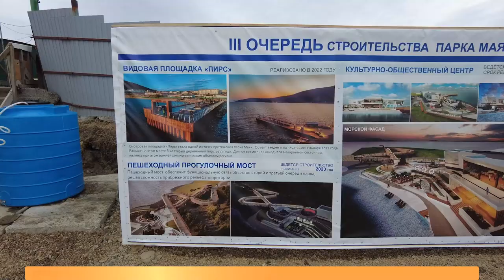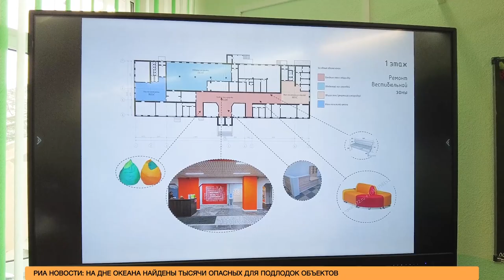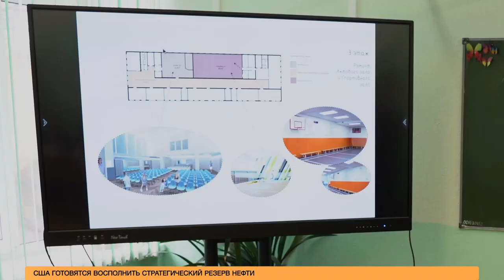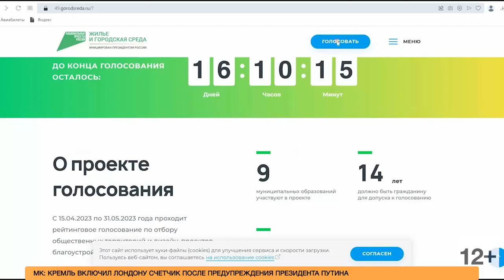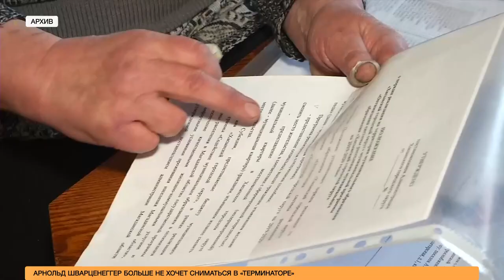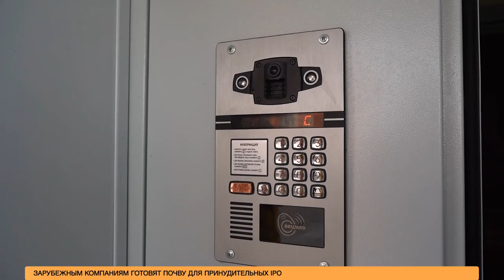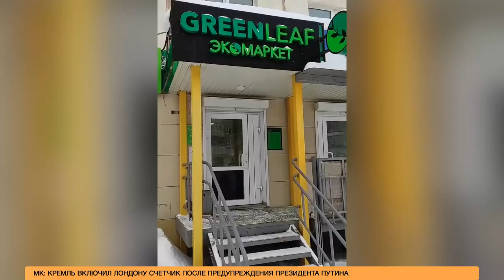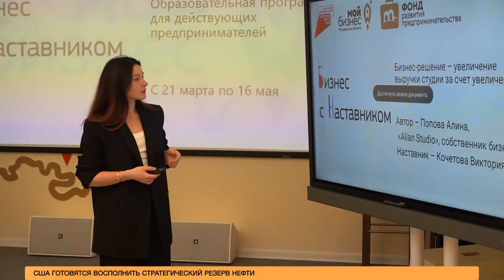Новости 17.05.2023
Высокий гость. Магаданскую область в рамках рабочей поездки посетил Юрий Трутнев

Переселение из Атки. Три семьи посмотрели квартиры, в которые им предстоит заселиться

Поддержка бизнеса. Магаданские предприниматели приняли участие в образовательной программе "Бизнес с наставником"